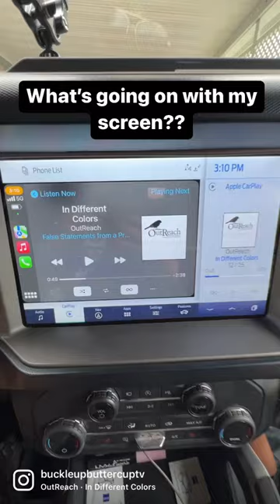Ford Bronco display screen is going crazy!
👆🏼👆🏼All your favorite brands 👆🏼👆🏼 Your One-Stop Bronco Shop 🫶